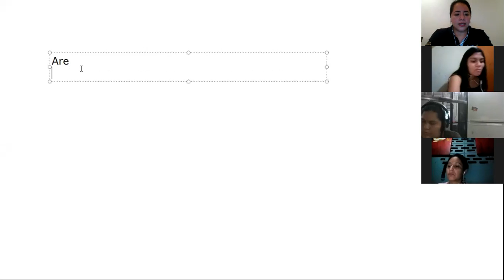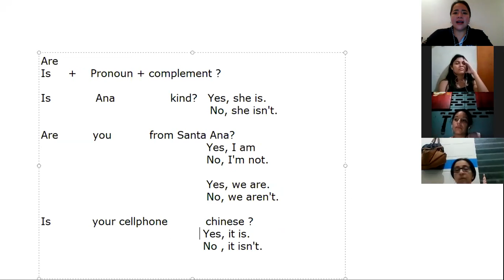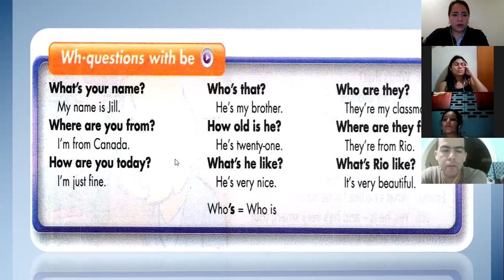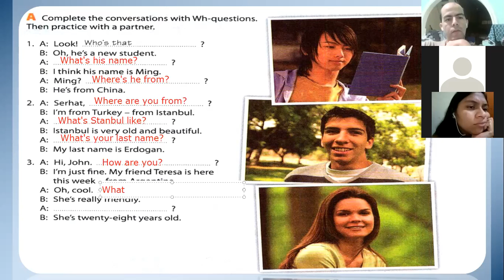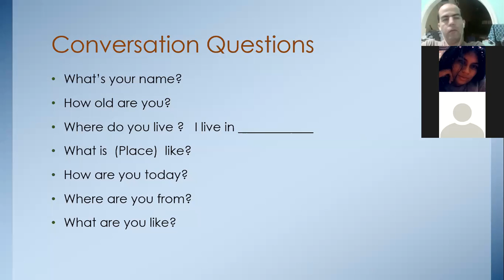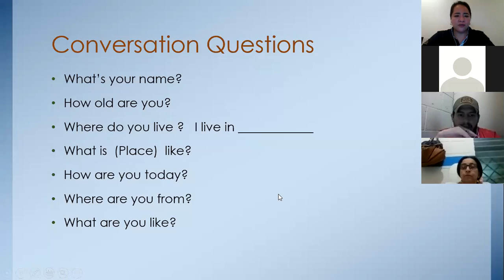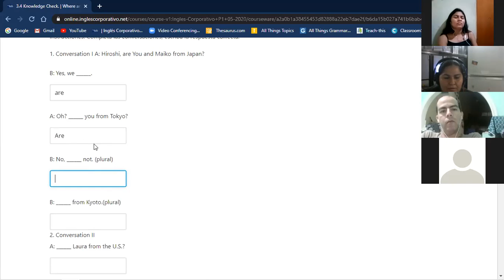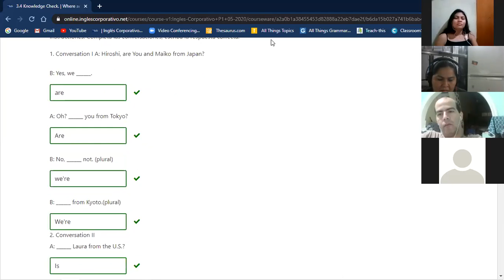Ingles Corporativo-Wh questions with Be